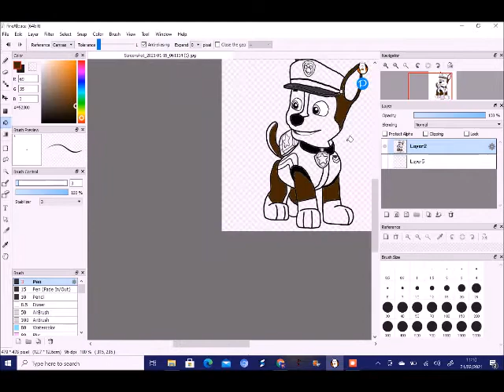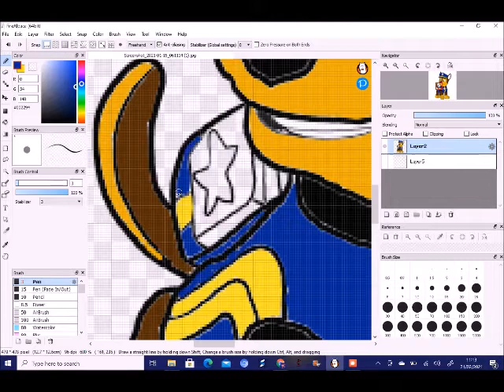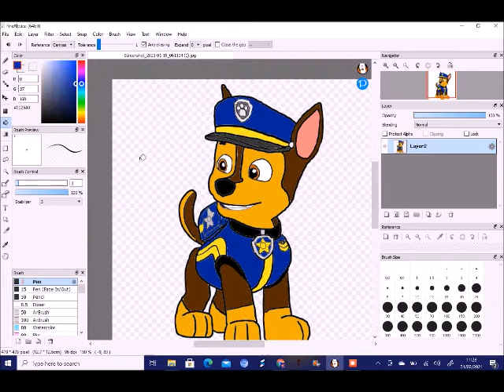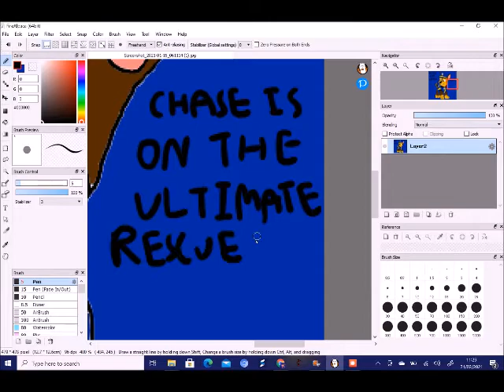Paw Patrol Chase speed coloring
Here's next one is Chase and sorry if it's like my last video, but hopefully looks good :D